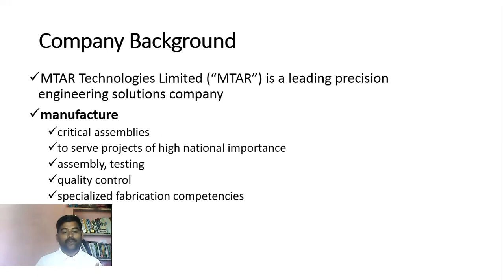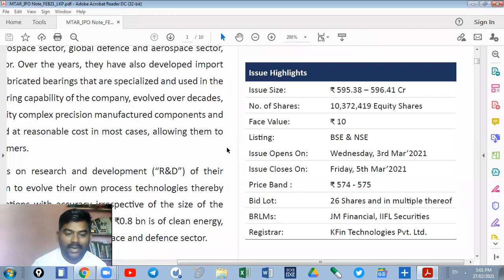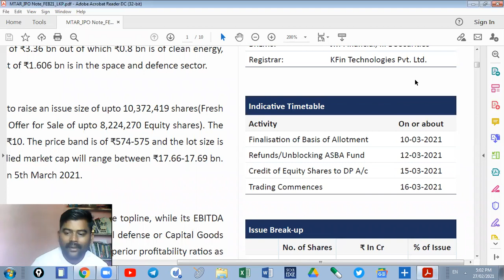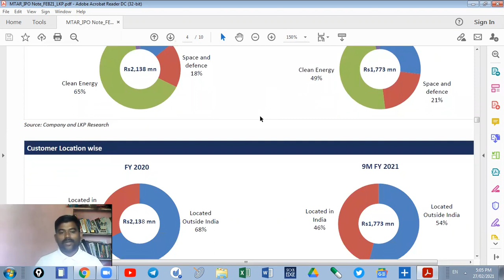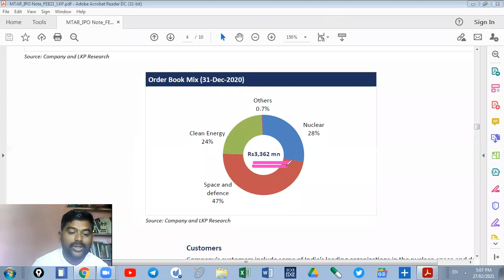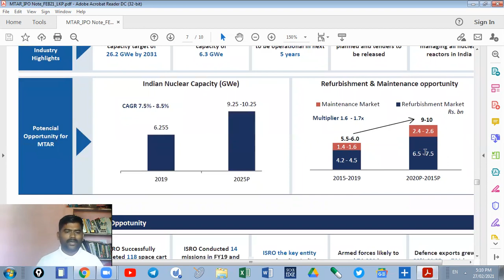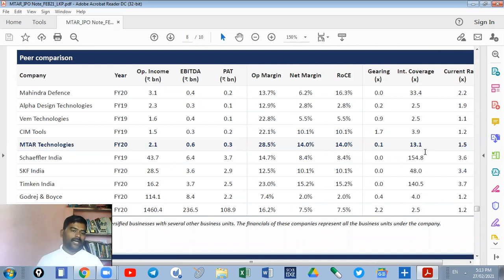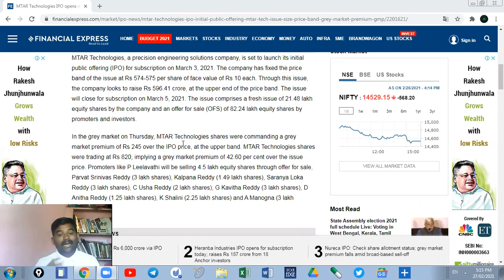MTAR Technologies Limited (“MTAR”) IPO 3 March 2021 पैसा डबल करणारा IPO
pstox Free Account
Zerodha Demat Account
@bazaarbull Telegram
Daily Market Update